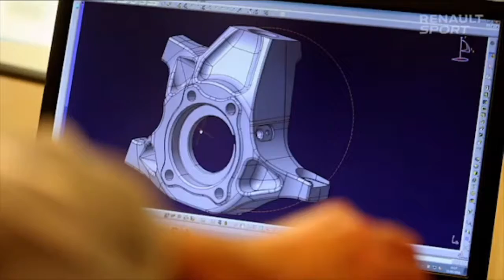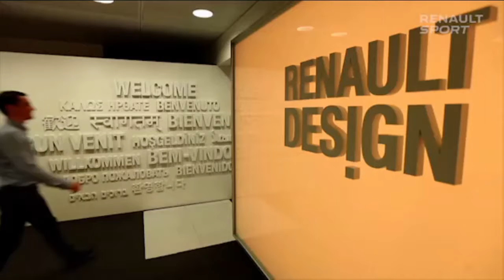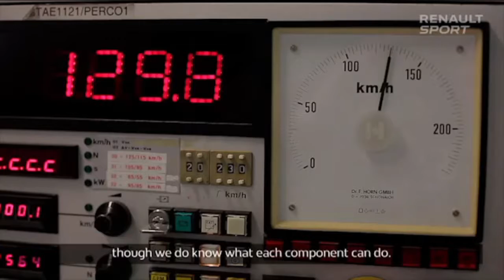Renault Clio R.S. 16 Genesis short version - MotorChase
Check how the new Renault Clio R.S. 16 was born. And join us in the list of people willing to see it reach production, even if a very limited one. This car deserves to be more than a concept.